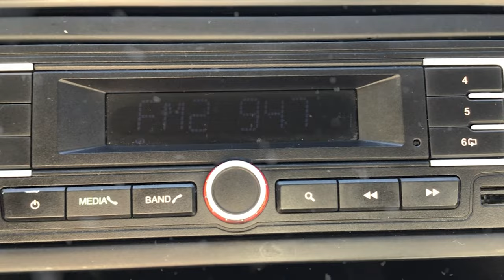Volkswagen / Vento / 2017 - 4388